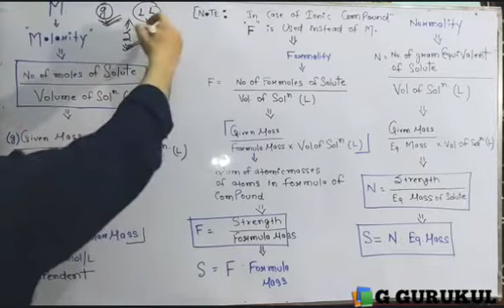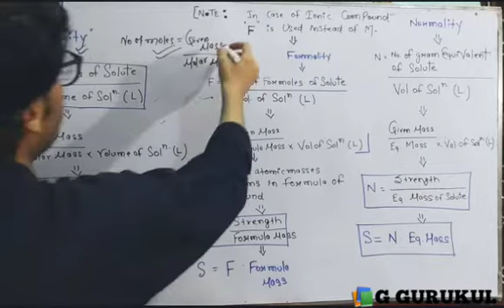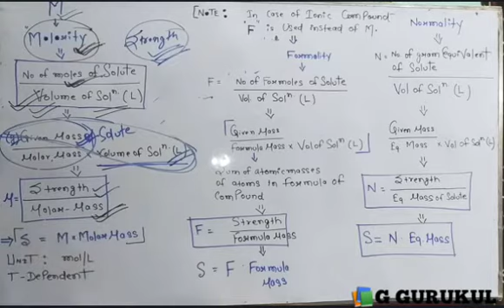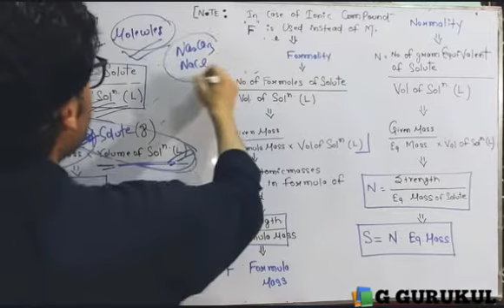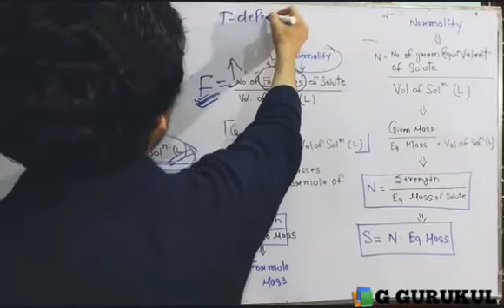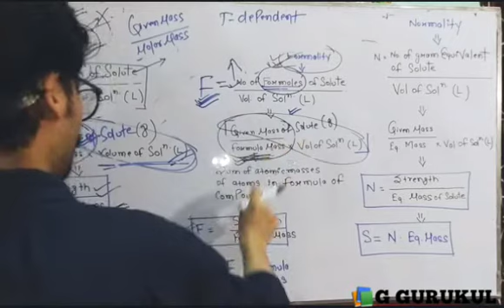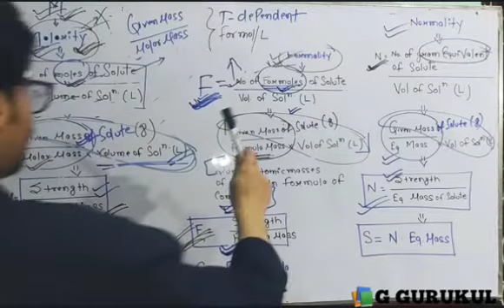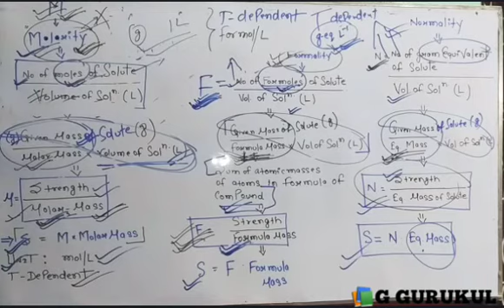MOLARITY, FORMALITY & NORMALITY (M_N_F)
DIFFERENCE B/W MOLARITY _FORMALITY &  NORMALITY.